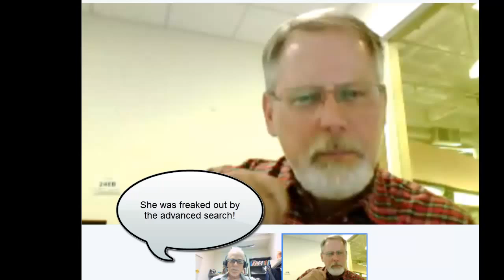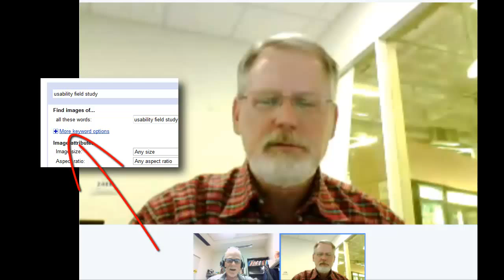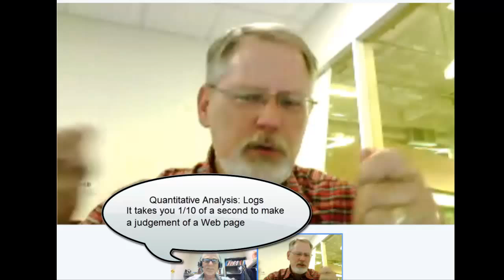Quantitative vs. Qualitative Analysis